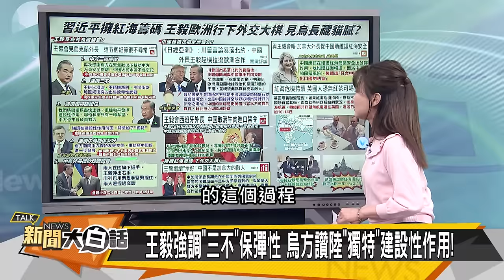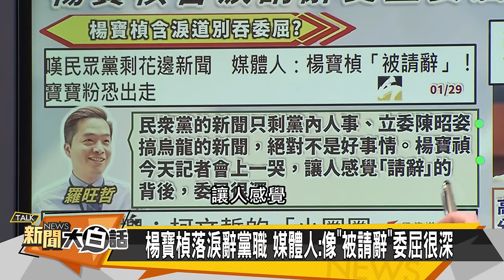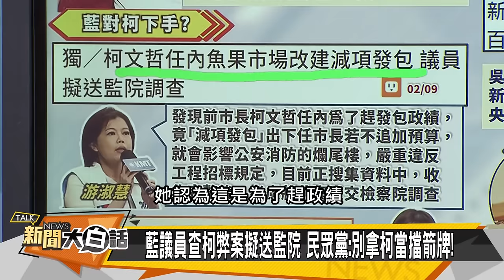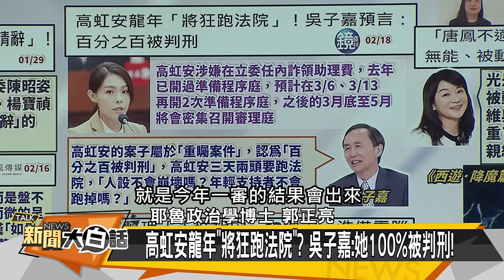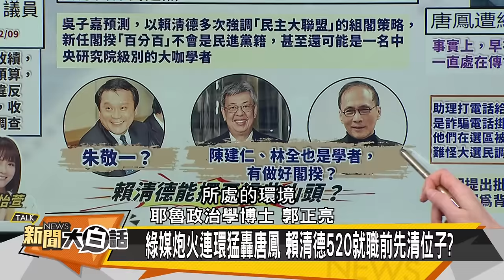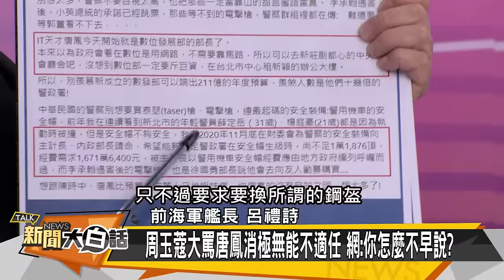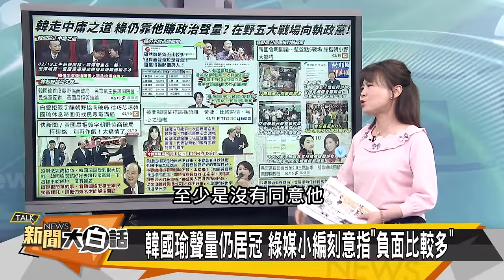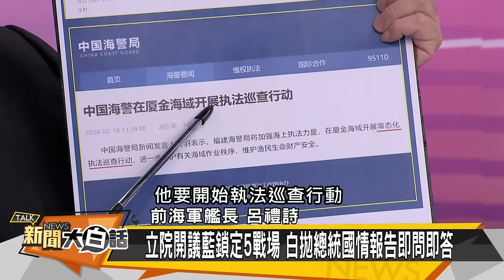[SUB]王毅調停烏俄戰 杜魯道請陸出手 新聞大白話@tvbstalk 20240219 (字幕版)